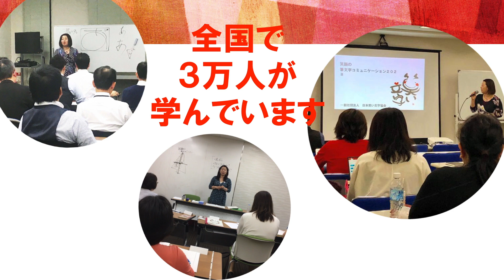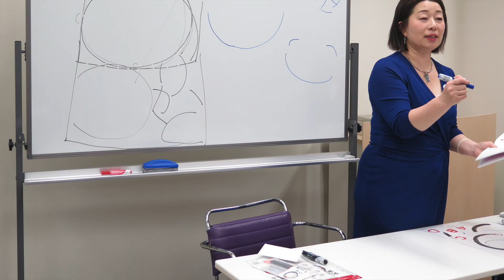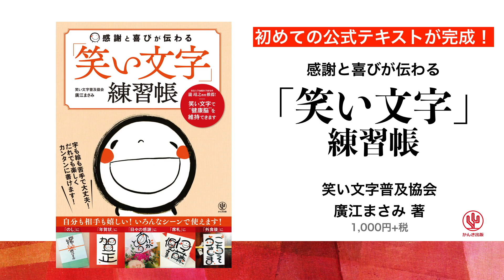『感謝と喜びが伝わる「笑い文字」練習帳』（廣江まさみ／著）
◆文部科学大臣賞を受賞！
◆字も絵も苦手で大丈夫! だれでも楽しくカンタンに書けます!

40～60代の女性を中心に、全国で話題になっている「笑い文字」を知っていますか？「感謝」や「喜び」といった想いを伝える、満面の笑顔の筆文字です。
見るだけでほっと心が温かくなるこの「笑い文字」は、“書いて半分、渡して完成”のアートワーク。渡した人ももらった人も幸せになれる、満面の笑顔のコミュニケーションツールです。
本書は、この「笑い文字」がマスターできる一冊です。はじめての人も、文字やイラストに自信がない人も、コツさえつかめば大丈夫。ぜひ、「笑い文字」を日常に取り入れて、豊かな毎日をお送りください。